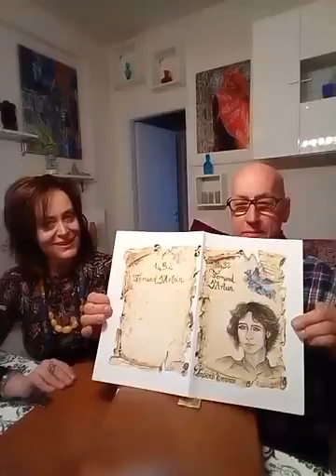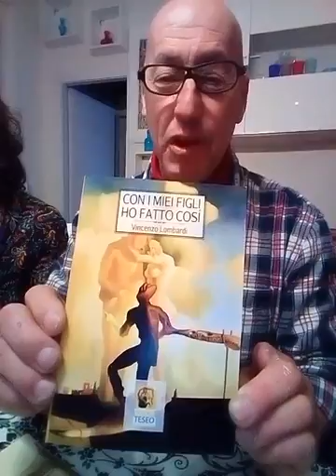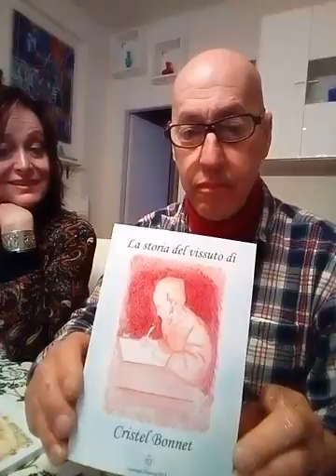Un Caffè da Antonella: Vincenzo Lombardi un Racconta di Antiche Storie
Appuntamento a casa di Antonella De Pascale